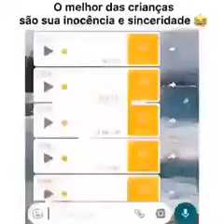Áudio engraçado WhatsApp neguinho df